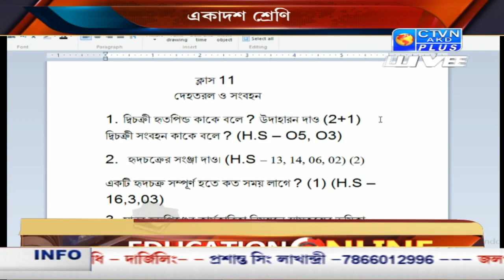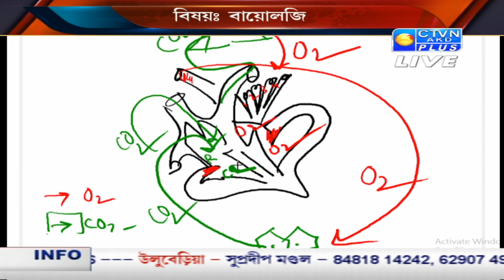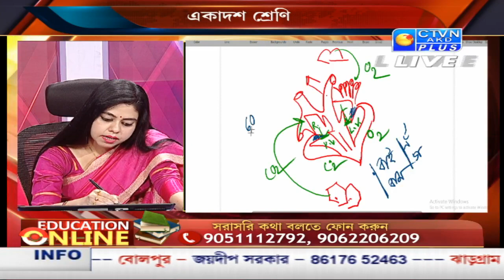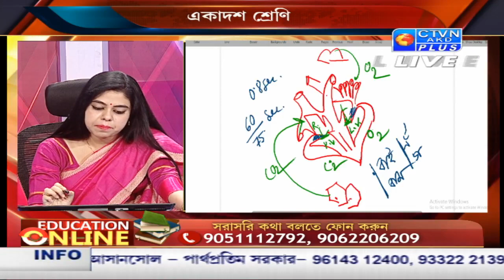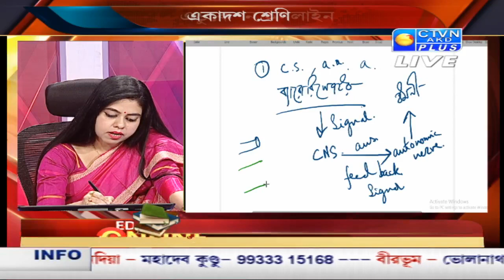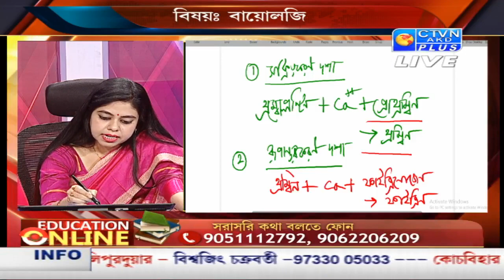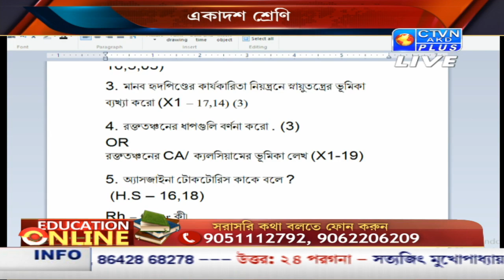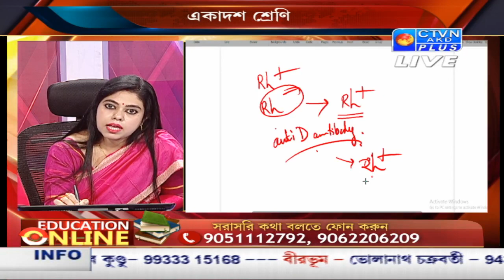EDUCATION ONLINE CTVN _25_08_2020 - 09:30 AM